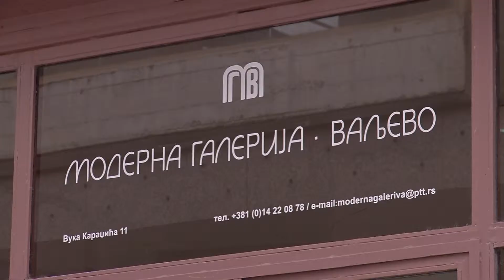Infakt 21112017 Gradsko vece